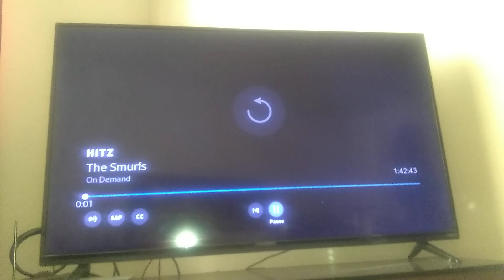Columbia pictures /Sony pictures animation 2011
Taken from the smurfs 2011 on HITZ on demand